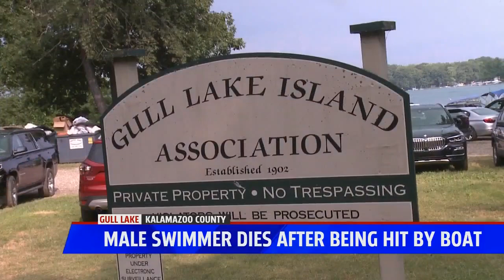Gull Lake boating accident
One man is dead after being hit by a boat at the Southwest end of Gull Lake.